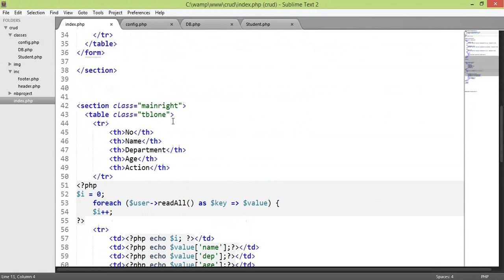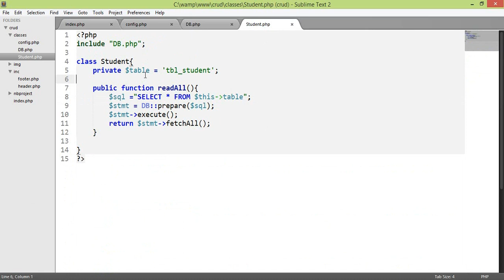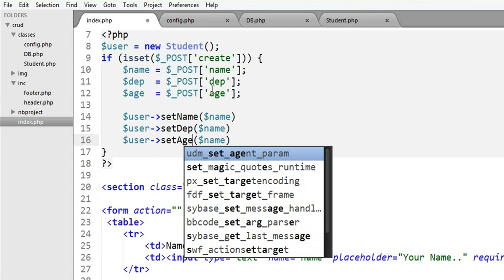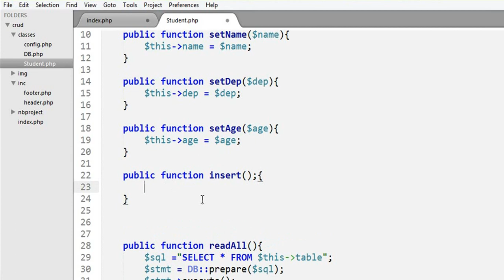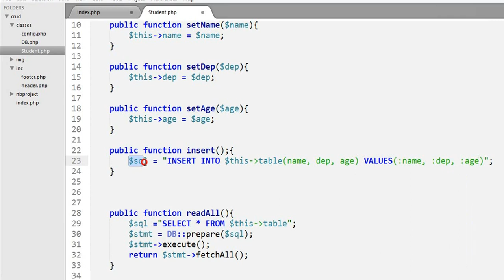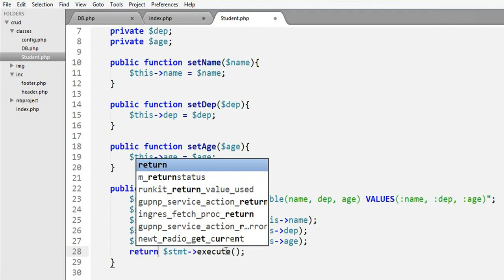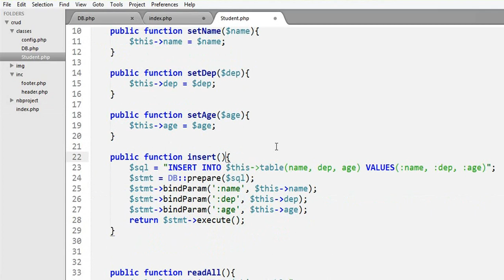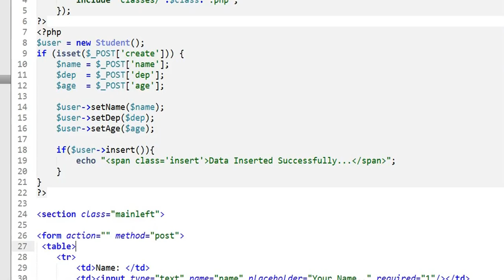Bangla Object Oriented PHP Part-50 (CRUD With PDO-Create Data)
Bangla PHP OOP Tutorial - CRUD With PDO - Create Data
Source Template Download